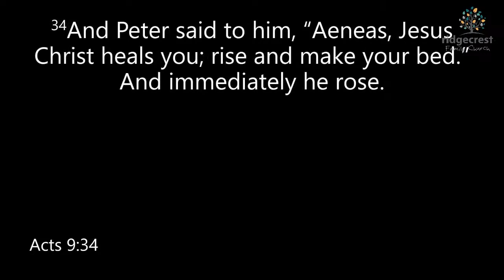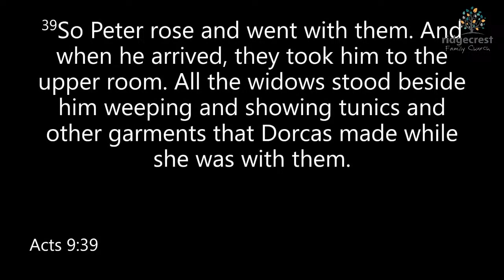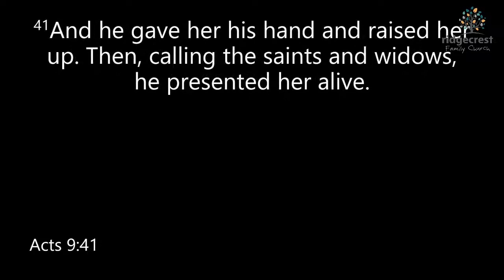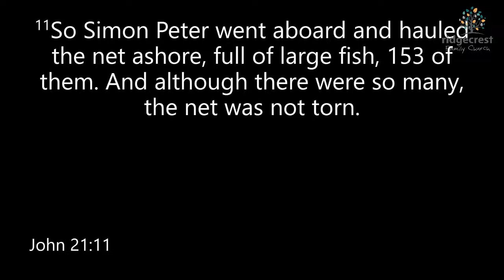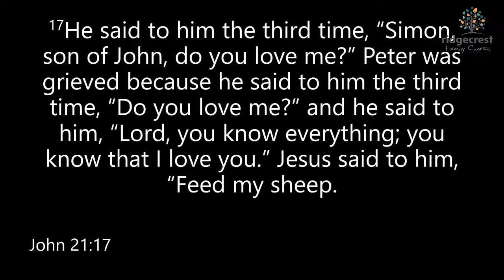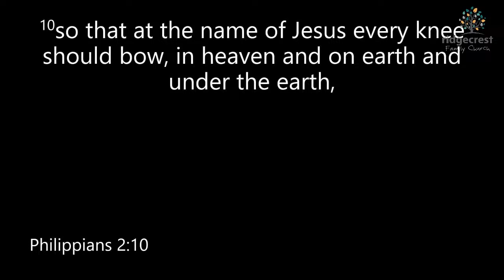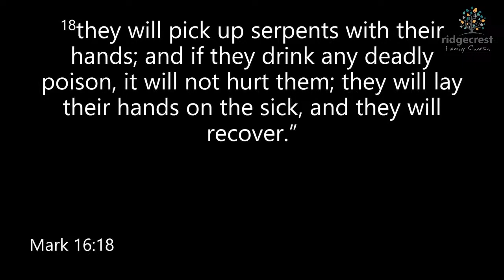Acts 9: 32 - 43 | 12 November 2023